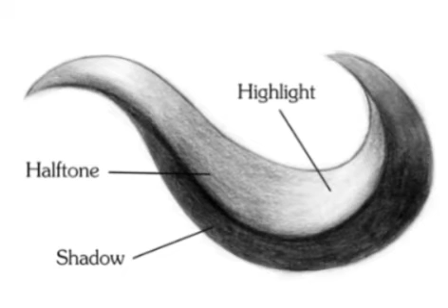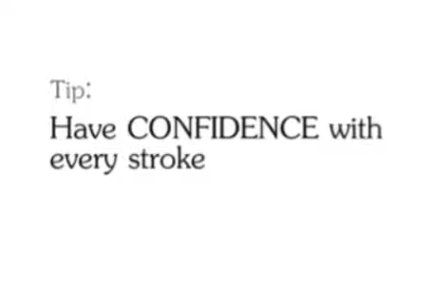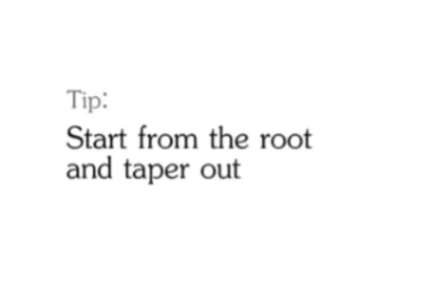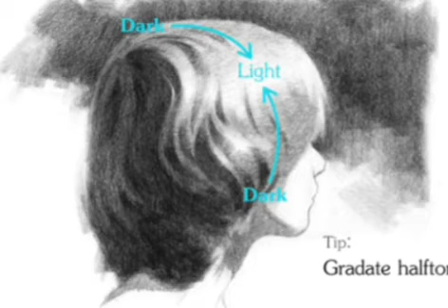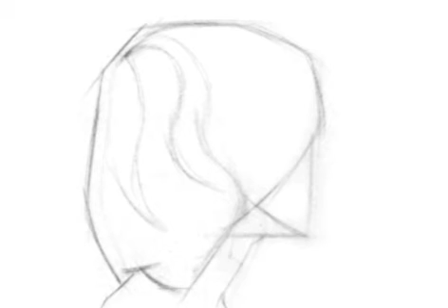how to draw hair